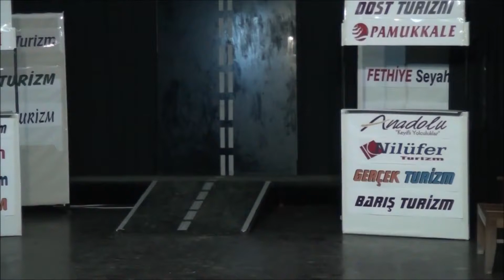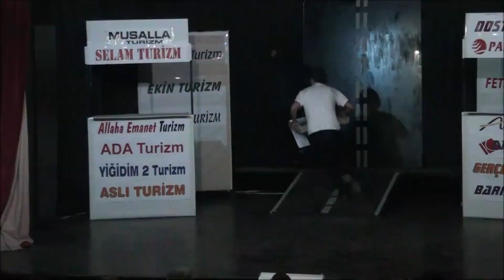OTOGARGARA - KASETÇİ - Yılmaz Erdoğan - Tiyatro - Tiyatro Oyunu - Tiyatro İzle - Komedi Oyunu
Otogargara toplumun her yönüne hiciv yapılan iyi bir Yılmaz Erdoğan müzikalidir.
Yazan: Yılmaz ERDOĞAN
Tiyatro Oyunu
Tiyatro
Tiyatro izle
Komedi Oyunu

KUŞADASI KÜKSAD ADA OYUNCULARI
Yönetmen:Barış DİNÇ
Yönetmen Yardımcısı:Ayla İNCE
Ses,ışık: Ozan HERGÜN
Dekor: Ali Rıza BALIN-Barış DİNÇ
Oyuncular:
Ali Rıza BALIN, Ayla İNCE, Balsu BALUN, Berkay ÖZEK, Cahit ALPBOĞA, Elvin ERMİŞ, Gülesin ARICI, Hakan BARIŞ, Necla BARIŞ, Necati ÇAĞLAR, Sinem ERMİŞ, Sercan GÜR